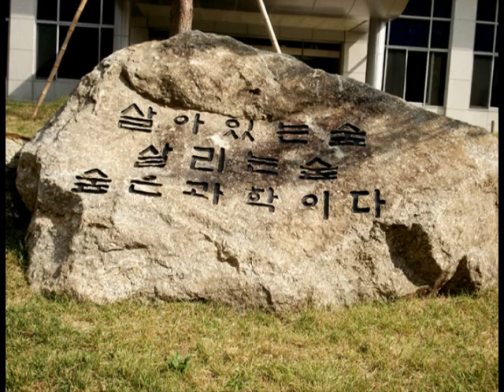홍릉수목원의 가을풍경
홍릉수목원의 주말 나들이 가을졍경~!